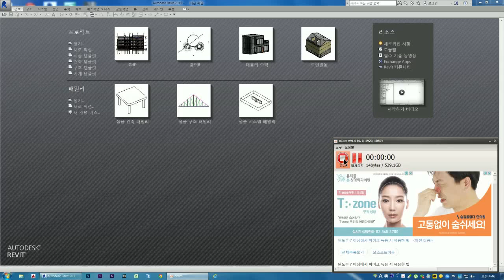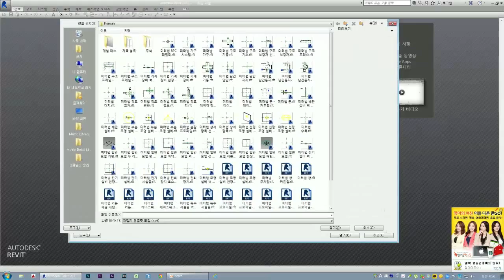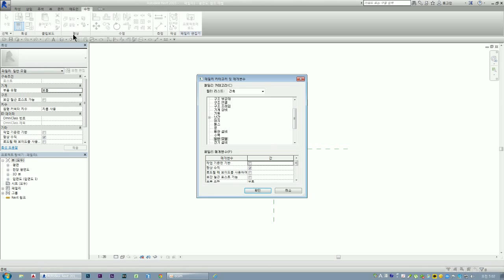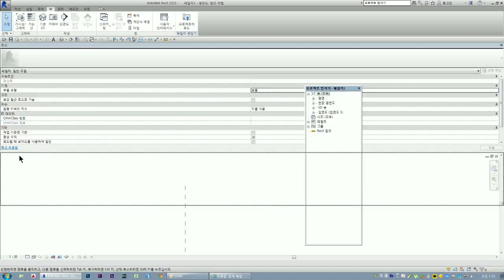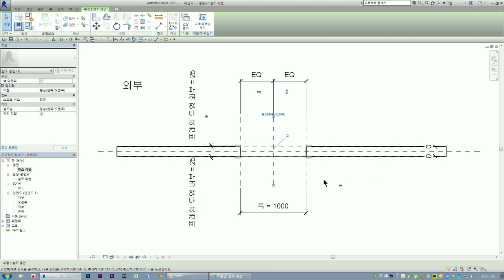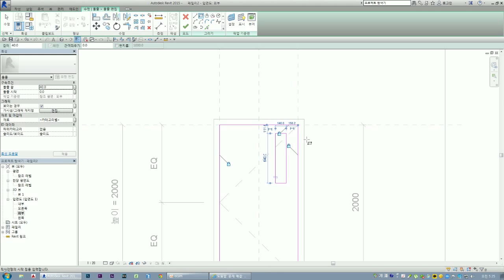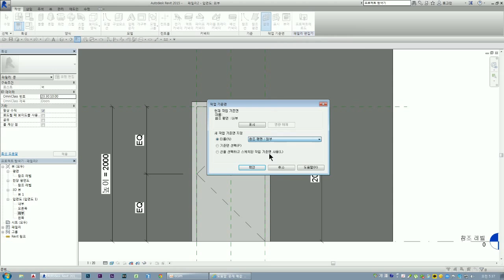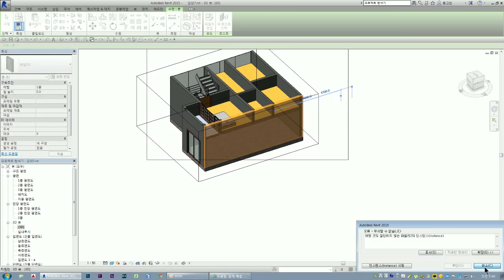Autodesk Revit 2015 동영상 강좌 019 패밀리 첫걸음